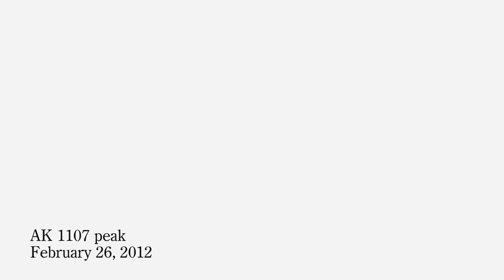2012-02-26 AK1107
カッコいいところいっぱい撮り逃した...
映ってない人ごめんねー